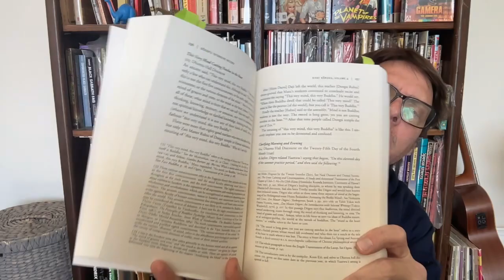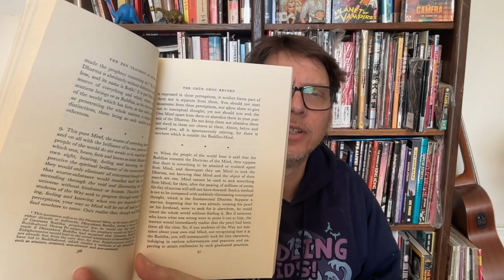This Very Mind This Very Buddha